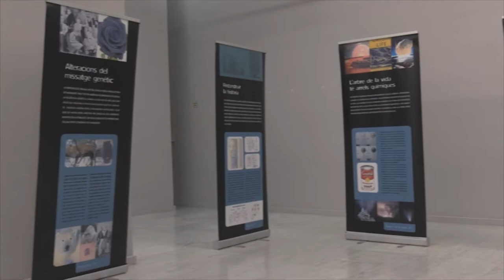Semana de la Ciencia 2017 / Setmana de la Ciència 2017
El CEIC Alfons el Vell, junto a la Universitat Politècnica de València (UPV) y la Universitat de València (UV) han organizado la Semana de la Ciencia en Gandia. El evento divulgador, dirigido a alumnos de últimos cursos de primaria, ESO y bachiller, se realizará del 6 al 10 de noviembre del 2017. Las actividades estarán abiertas a todos los centros educativos y pretenden ser una ventana abierta al mundo de la ciencia y la tecnología.

El CEIC Alfons el Vell, la Universitat Politècnica de València (UPV) i la Universitat de València (UV) han organitzat la Setmana de la Ciència a Gandia. L’esdeveniment divulgador, dirigit a alumnes d’últims cursos de primària, ESO i batxiller, es realitzarà del 6 al 10 de novembre del 2017. Les activitats estaran obertes a tots els centres educatius i pretenen ser una finestra oberta al món de la ciència i la tecnologia.